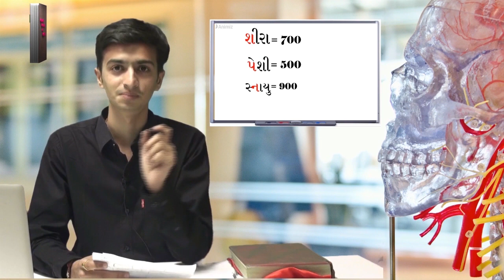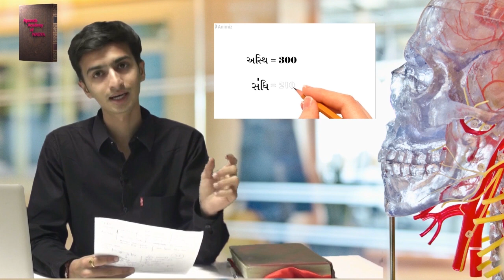Sankhya Shaarir ( संख्या शारीर )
video includes a summarized way Of learning all the possible
 Sankhya related rachana shaarira

Credits

Notes by-  Ashlesh Mehta
Speaker-  Ashlesh Mehta
Recorded and Edited by – Rahul Modi
Under the guidance of – Vd Bhavdeep Ganatra & the ANN team
Special thanks to SGVP Holistic Hospital for all supports